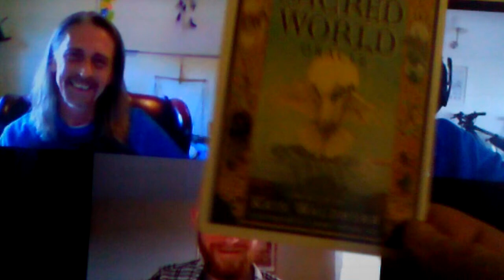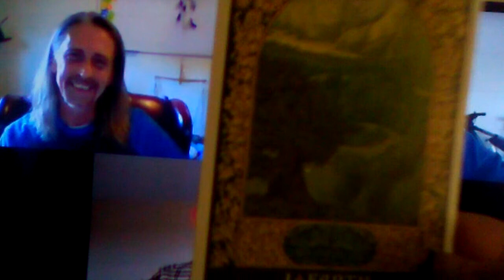sync it up sync it in this where we begin!!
these scripts really bore us
knowing the truth of our inner ouroboros
melting into all our kin
dissolving illusions of time..

seek the link within
sometimes we break before we bend
mending our connections to transcend

with the mind set free we come to find there is no line between you and I

loop the love
begin to see

perception and mentality

eternity as reality